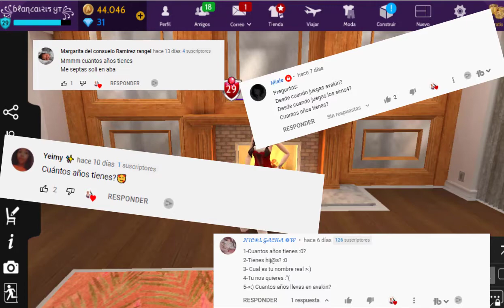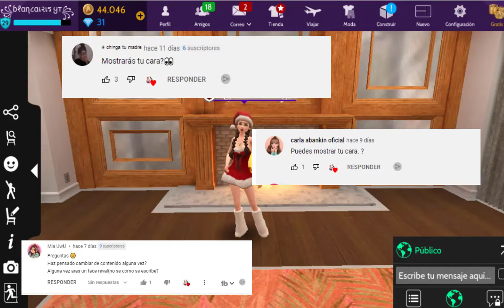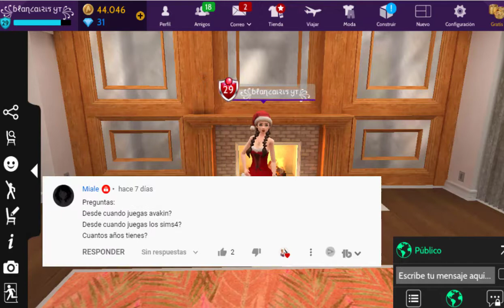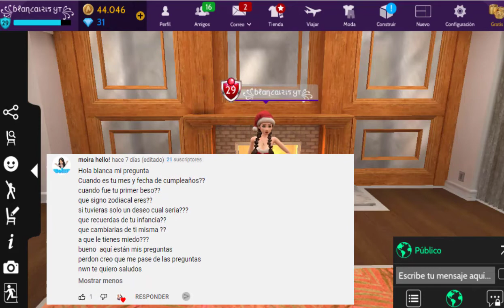VIDEO DE PREGUNTAS Y RESPUESTAS😜😱 GRACIAS A MIS SUSCRIPTORES😘💖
Hola mi gente bella aqui les traigo un video de preguntas y respuestas, un video esperando por mucho tiempo, gracias a mis suscriptores por su preguntas, por querer saber de mi vida y de que opino sobre los juegos, espero que le haiga contestado todas sus preguntas, si se me quedo algunas me dejan saber, y hare otro video mas  para contestarlas, gracias los amooo...

 deja tu like si te gusto y comparte mis videos eso me ayudaria mucho y deja tu caluroso comentario eso me hace muy feliz y me motiva a seguir con las series en el canal!! 🤗💓

Me ayudarias a crecer?
Cuenta De Avakin life Codigo: TWP-DML

 Presiona el ícono de la  "campanita" 🔔 para recibir las notificaciones de mis videos y ser el primer en ver mis videos.

💓 Canal De Twitch: Simpaticax96

👉 Grabo con programa : Camtasia 8
👉 Edito con programa: Camtasia 8
👉 Hago Mis Miniaturas Con Programa : Photoshop Cs6
👉 Hago Directos Con el Programa OBS Studio

 Me Haces Muy Feliz Ver Que Eres Parte De Nuestro Canal!!🤗💓